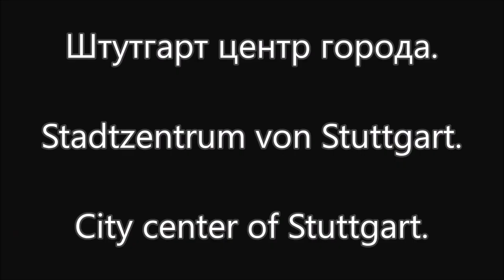Штутгарт. Декабрь 2022 - Stuttgart. Dezember 2022.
Германия. Штутгарт центр города. Центр Штутгарта похож на центр Одессы. Декабрь 2022 год.
Deutschland. Stadtzentrum von Stuttgart. Dezember 2022.
Germany. City center of Stuttgart. December 2022.